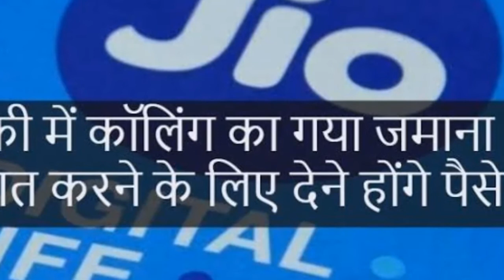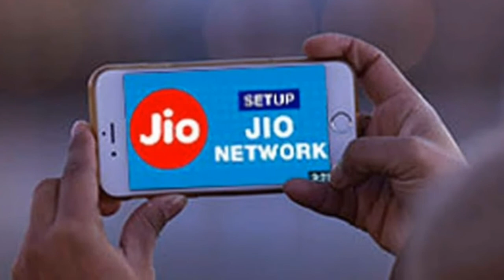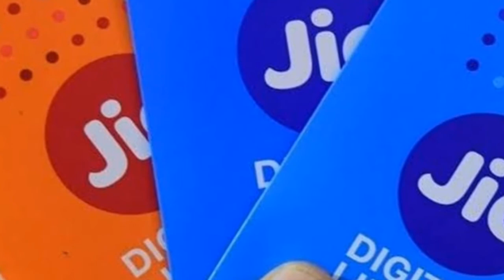जिओ यूज़र्स के लिए दो बड़ी खबर। बुरी और अच्छी दोनों। दीपावली पर ये आफर ले और जिओ फ्री।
Jio_Outgoing_Calls_are_no_FREE | 6 Paise per Minute Charge in _Reliance _Jio 4G Voice कॉल | Jio Offer

RJNEWS

Hey guys, [BREAKING NEWS] Now Reliance Jio 4G will not offer free unlimited voice call (DIWALI OFFER), now Jio will charge 6 Paise per minutes, In this video i'll explain you what is IUC charges (interconnect usages charges) & why Jio is not providing free outgoing calls. Reliance JIO is not FREE, 6 Paise per minute topup recharges, In 10 INR you'll get 124 minutes with 1 GB data. Now Airtel, Idea, Vodafone, BSNL will also charge these outgoing fee & we'll not get anything free in this Diwali. Queries Solved:
 1) Jio Diwali Offer, Reliance Jio Outgoing Plans
2) Jio 4G top up recharges
 3) Jio new outgoing calls rates
4) Reliance jio incoming & outgoing charge of 6 Paise
5)
What is IUC charges
6) Airtel, Idea, Vodafone, BSNL will now also charge these fee for outgoing calls in India 7) Latest Breaking Reliance Jio News for all INDIANs